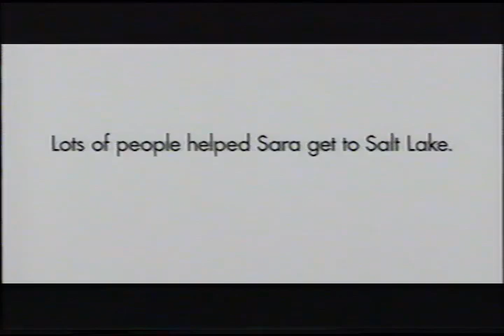Sara Renner - Petro Canada, Olympic Sponsor [Commercial Ad 2002]